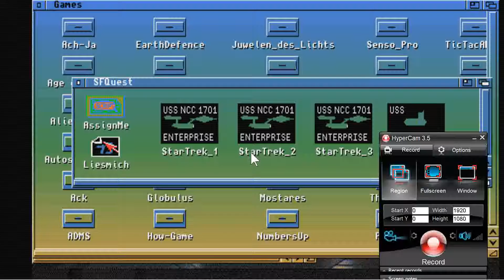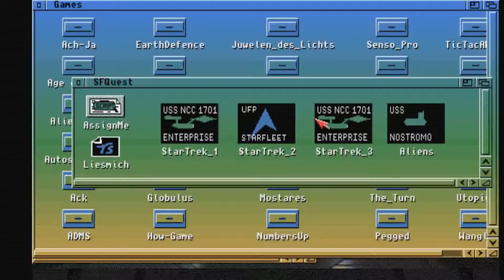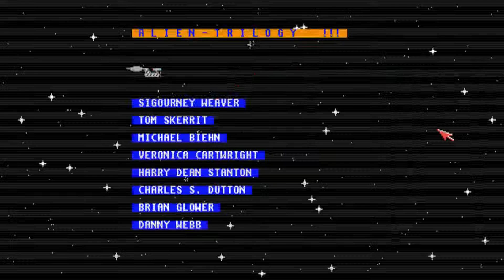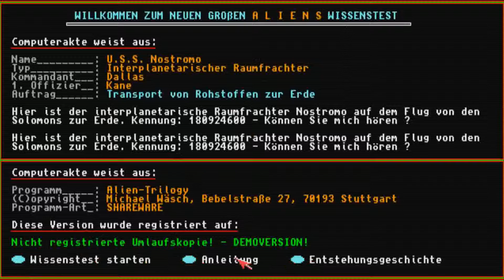AMIGA SF QUEST ALIENS STAR TREK 1 2 3 FROM CD Amiga FD Inside 1995Ultramax TV 32